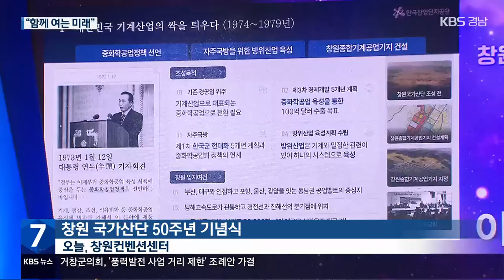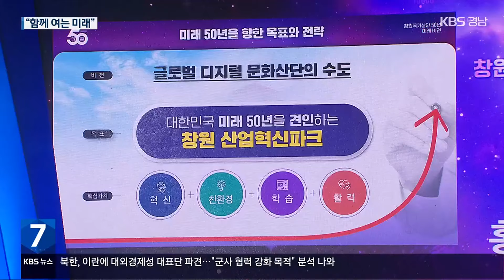창원 국가산단 50주년 “함께 여는 미래” / KBS 2024.04.24.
[앵커]

 창원 국가산업단지 50주년 공식 기념식이 오늘(24일) 창원에서 열렸습니다.

 참석자들은 반세기 동안  경남과 우리나라 경제 성장의 한 축을 담당했던 창원 국가산단이  새로운 미래 50년을 위해 한 단계 더 도약하기를 기원했습니다.

 최진석 기자입니다.

 [리포트]

 ["하나. 둘. 셋. 제막!"]

 창원 국가산업단지 50주년 기념 조형물이 모습을 드러냅니다.

 창원 국가산단의 기술력과 성장 동력이 모여 미래로 뻗어 나간다는 의미를 담았습니다.

 앞서 열린 창원 국가산단 50주년을 기념하는 공식 행사, 정부는 창원 국가산단을 첨단 디지털 산단으로 전환하기 위한 지원을 약속했습니다.

 [한덕수/국무총리 : "제조 디지털 전환 지원센터 구축과 제조업 특화 초거대 AI 서비스 개발과 실증 사업을 신규로 (지원하겠습니다.)"]

 창원 국가산단의  미래 50년을 위해서는  첨단기술형 산업구조로 재편과 산업과 문화가 어우러진 친환경 산단으로 전환이  과제로 지적됐습니다.

 [구자천/창원 국가산단 발전협의회장 : "청년을 좀 더 흡입할 수 있는 문화공간도 동시에 충족시켜야 한다. 문화와 기술과 사람이 함께 어우러지는 그런 도시로 만들어가자…."]

 창원시도 청년층 유입을 위한 환경 조성에 힘을 쏟기로 했습니다.

 [홍남표/창원시장 : "산단 내 폐공장을 활용해 복합 문화 공간과 쇼핑센터를 조성하고, 어린이집 등 복지시설을 확충하겠습니다."]

 내일(25일)과 모레(26일)는 신기술 개발 동향과 해외 산업단지 혁신 사례, 창원 국가산단 발전 방향을 공유하는 컨퍼런스가 열립니다.

 또, 이번 주말에는 창원광장에서  음악회와 드론·불꽃 쇼 등 창원 국가산단 50주년을 기념하는  시민 참여 행사가 열립니다.